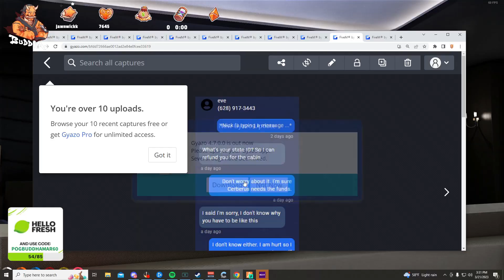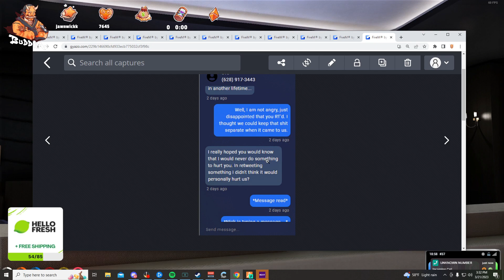| Miguel "Homeless and Saver of Keys" Almerio... | GTA Highlights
Timestamps & vods:
[00:00] #1 SwizzMB: !prio | Miguel "Homeless and Saver of Keys" Almerion | Kill or be killed. | NP WL

[00:30] #2 buddha: Lang Buddha | NoPixel | !yt !discord

[00:58] #3 SkipGently: Best cops on the server

[01:57] #4 buddha: Lang reads Eves messages to nick

[02:57] #5 Biotoxz_: HOLY BASED BJORN

[03:57] #6 Slyyrak: "micheal" getting shot

[04:27] #7 Kate: Kate discusses the IRL repercussions of RP.

[04:51] #8 Phantomzz_OW: new changing clothes meta

[04:59] #9 buddha: Eve "No" Summer

[05:27] #10 buddha: Jenny hall is here

[06:25] #11 Kate: Nancy Drew on if she has to take a side in Lang vs. the Simones.

[07:25] #12 buddha: RIP Ray